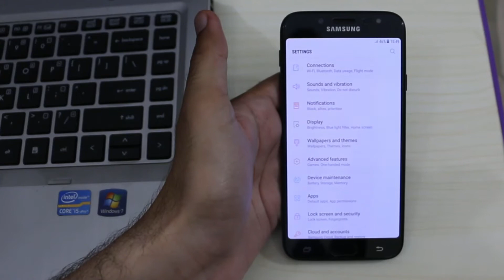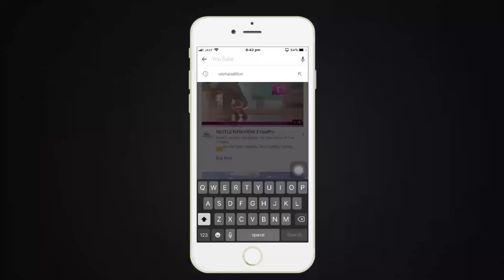How to Enable (Developer Options Menu) (USB Debugging Mode): J1/J2/J3/J4/J5/J5 Pro/J6/J7/J7 Pro/J8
in this tutorial i show you How to Enable (Developer Options Menu) (USB Debugging Mode): Samsung Galaxy J1/J2/J3/J4/J5 2015/J5 2016/J5 Prime/J5 2017/J5 Pro/J6/J7 2015/J7 2016/J7 2017/J7 Pro/J8, etc. Share this Video